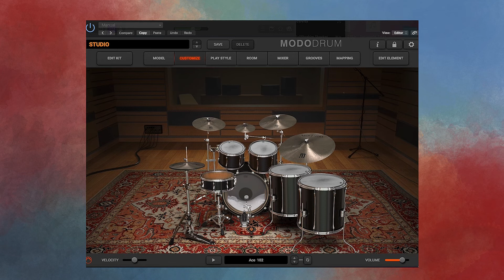Slow Pulp - At Home (Cover)